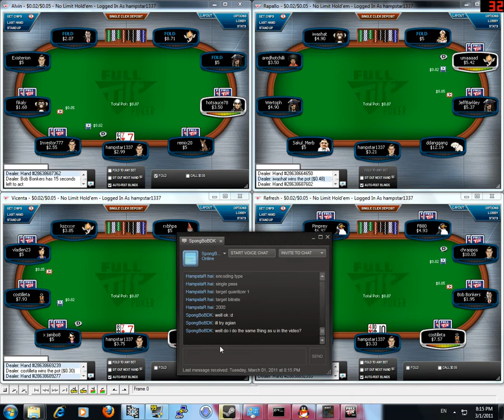Let's play POKER [Texas hold'em] episode 1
my nickname: hampstar1337